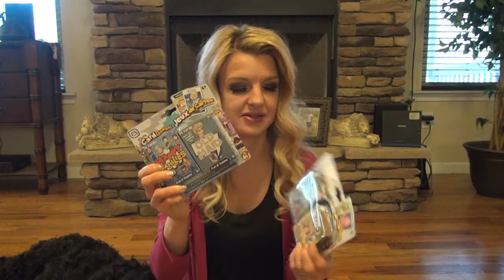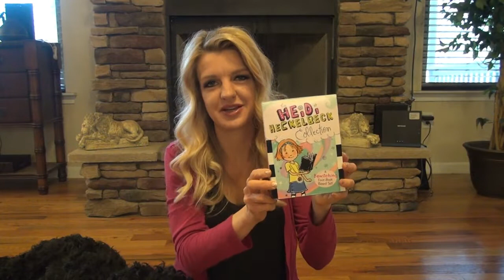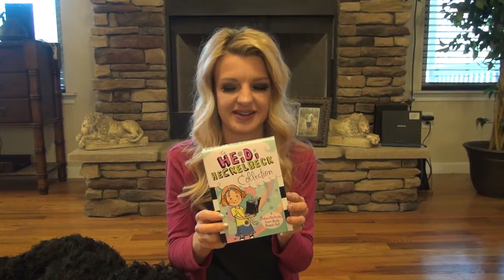What I Got My Child For VALENTINE'S DAY | Kids Valentine's Day Gift Ideas | +Bloopers at the end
Hey y'all! Today, I'm sharing what I got my 8 year old daughter for Valentine's Day! I got most of the gifts from the Dollar Tree, some from wal-mart, and I ordered a Book Set from Amazon.

Hey, I'm Valerie. I'm a busy wife and mom to an 8 year old daughter. On my channel, you'll find Cooking, Cleaning, DIY's, Grocery Hauls, Organization, Decluttering and MORE! I love to bake, test new recipes, make crafts and just enjoy life! I love all thinks homemade and handmade. But sometimes, I like simple and convienient. I'd love for you to be a part of my YouTube Family!